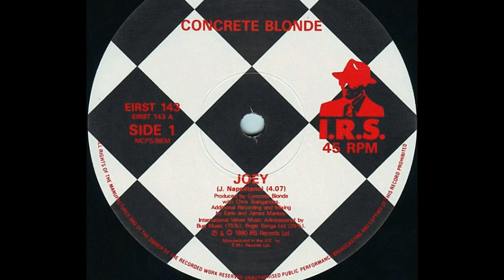Concrete Blonde - Joey (A)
Concrete Blonde ‎- Joey
Sello:I.R.S. Records ‎
Formato:Vinyl
País:UK
Publicado:1990
Género:Rock
Estilo:Indie Rock
Producer - Concrete Blonde, Chris Tsangarides
Recorded By Earle Mankey, James Mankey
Written By J. Napolitano